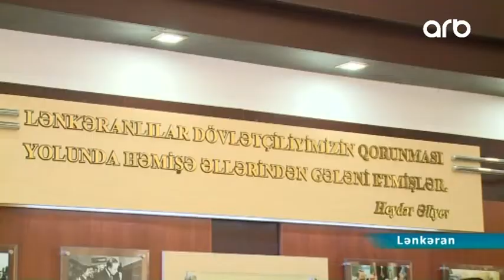Heydər Əliyev Lənkəranda 6 dəfə rəsmi səfərdə olub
Azərbaycana rəhbərlik etdiyi müxtəlif illərdə cənub bölgəsinin 5 rayonuna səfər edən Heydər Əliyev sadə və zəhmətşek insanlarla görüşmədən oranı tərk etmirdi. Ulu öndər təkcə Lənkəranda 6 dəfə rəsmi səfərdə olub. Lənkəranlılar dövlətçiliyimizin qorunması yolunda həmişə əllərindən gələni edibir deyən Heydər Əliyev bu rayona sonuncu səfərini 1998-ci ildə reallaşdırıb.

Şəxsiyyətin gerçək miqyası onu itirdikdən, zaman keçdikdən sonra bilinir. Necə ki, biz Heydər Əliyev şəxsiyyətinin, Heydər Əliyev fenomeninin əsl miqyasını illər keçdikcə daha dərindən anlayırıq.

Heydər Əliyev fenomeninin əsas xüsusiyyətlərindən biri də ondan ibarət idi ki, o, başladığı işlərin nəticəsini əvvəlcədən görür və hesablaya bilirdi. Dünənin, bu günün və gələcəyin partiyası adlandırdığı YAP ölkənin ən nüfuzlu və aparıcı siyasi qüvvəsinə çevrildi. 1992-ci ildə əsası Heydər Əliyev tərəfindən qoyulan YAP-ın ilk təsis konfransına ölkənin bütün bölgələrindən ziyalılar iştirak etmək üçün Naxçıvan Muxtar Respublikasına üz tutdu. Azərbaycanın ən böyük siyasi partiyası olan YAP-ın ilk qurultayında seçilən 51 nəfər siyasi Şuranın üzvləri arasında Masallı rayonundan gələn Şirvan Əbilov da var idi.

YAP yarandığı gündən 15 il Masallı rayon təşkilatının sədri olan prezident təqaüdçüsü Şirvan Əbilov ulu öndərlə 6 dəfə görüşməsini bir ömürlük xatirə hesab edir.
Ümumilikdə Heydər Əliyev Azərbaycana rəhbərlik etdiyi müxtəlif illərdə  Cənub bölgəsinə 30 dəfə səyahət edib Biləsuvar rayonuna 5, Cəlilabad Rayonuna 6, Masallı Rayonuna iki Astara rayonuna 11, Lənkərana isə 6 dəfə burada bir sıra görüşlər keçirib. 1973, 1974, 1976, 1979, 1982, 1998-ci illərdə ümummilli lider Heydər Əliyevin Lənkərana etdiyi səfərlər hələ də sadə insanların yaddaşında şirin bir xatirə kimi qalıb.

Milli lider Heydər Əliyev dünya miqyaslı bir siyasətçi olmasına baxmayaraq həm də daim sadə vətəndaşların, zəhmətkeş insanların yanında idi. Dahi rəhbər bölgələrə etdiyi çoxsaylı səfərlər zamanı insanlarla görüşündə onlarla səmimi söhbətlər aparıb, problemlərini dinləyirdi. Respublikanın bir çox bölgələri kimi, Cənub bölgəsinin sakinləri də Heydər Əliyevlə etdikləri səmimi söhbətləri heç bir zaman unutmurlar.